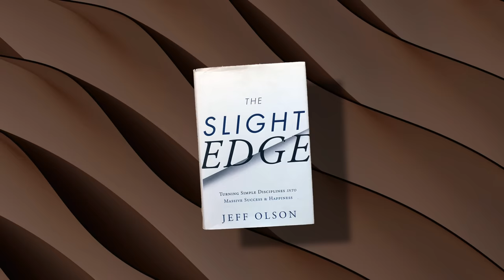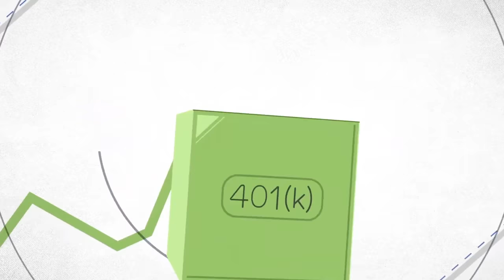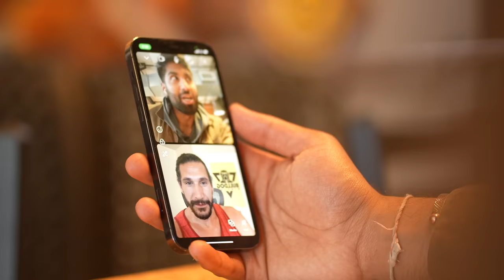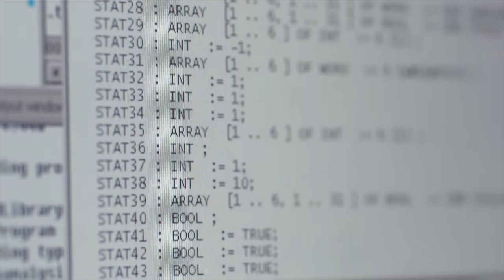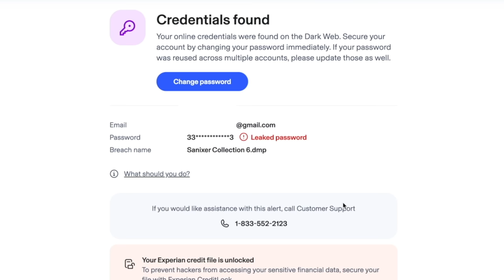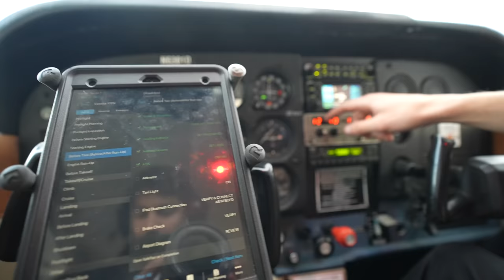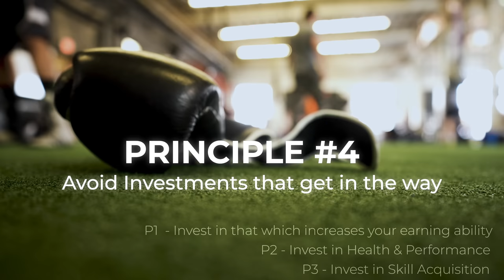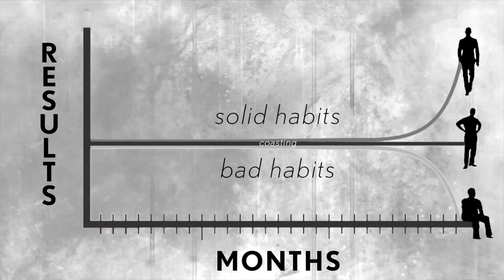The Great Male Filter 25-30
Interested in growing your own YouTube channel?
🎓   YOUTUBE STRATEGY:
Check out my course on How to Get 100K YouTube subscribers in 1 Year

📅   TIME MANAGEMENT:
Try Sunsama -- My favorite productivity app for managing my calendar:

0:00 - Intro
2:38 - Invest In Your Earning Ability
7:57 - Invest In health and performance
12:15 - Invest In Skill Acquisition
13:51 - Avoid Bad Investments